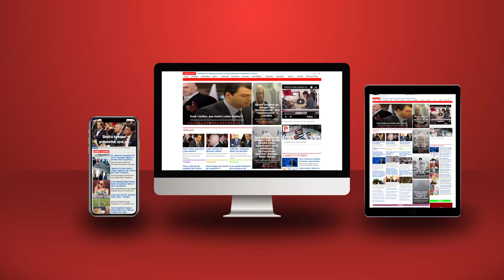Benet Beci është një problem i madh për Berishën!